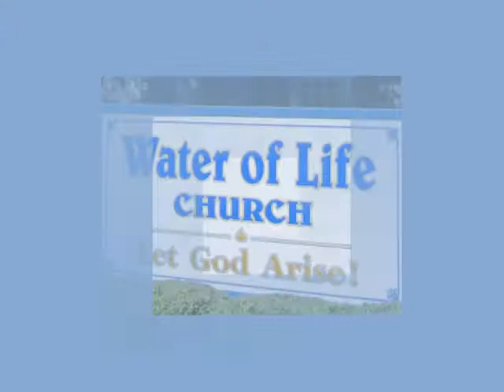Don't Look to the Left or the Right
Water of Life Ministries in Plano, Texas, preaching the gospel to you in word, song and power.

Program from the 11:00am service from Friday, May 22, 2015.

If you have heard the gospel, how that Jesus died, was buried and rose the third day, and you believe that in your heart, we would like to hear from you.

Audio and video archives for the past weeks programs are available for download